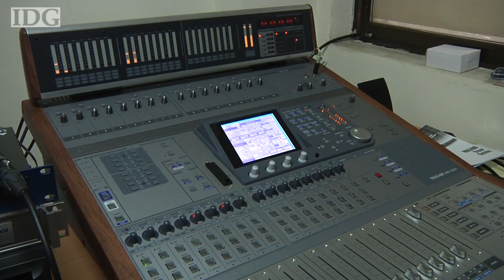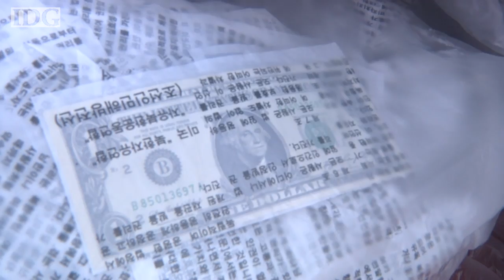Radio wars between North and South Korea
In North Korea there is no Internet. Information is controlled and rationed by the government, which feeds a carefully crafted set of lies and half-truths to its people everyday. Radios and TVs are officially fixed and can't be tuned to foreign broadcasts yet an increasing number of people are managing to keep tabs on the wider world via underground radio reception. Martyn Williams traveled to South Korea to find out the lengths people need to go to when there is no Internet.